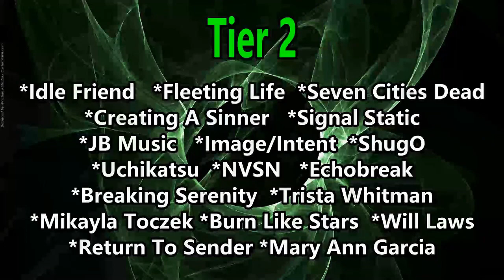Rapn Frizzy - Chowder (Reaction)